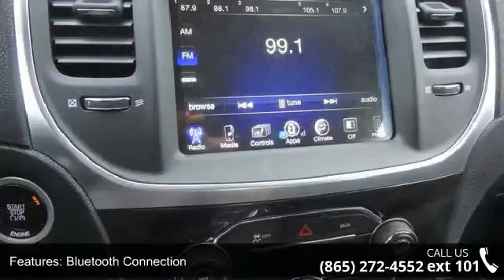2016 Chrysler 300 Limited RWD - Secret City Chrysler Jeep...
The price on this vehicle reflects any and all Dealer discounts and rebates. Including College Graduate, Chrysler Capital and Military Rebates on applicable vehicles. See Dealer for qualifications.